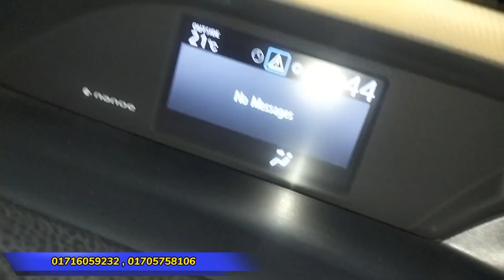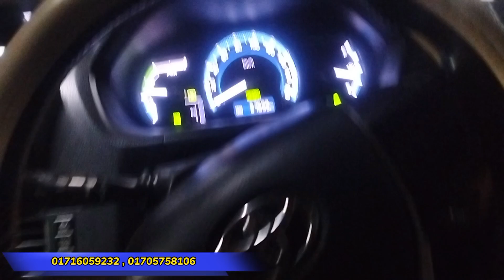হাইব্রিড গাড়ির ব্রেক সঠিকভাবে কাজ করে না | TOYOTA NOHA HYBRID 2015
𝙁𝙊𝙍 𝘼𝙉𝙔 𝙄𝙉𝙁𝙊𝙍𝙈𝘼𝙏𝙄𝙊𝙉 :
                              ᴘʀᴏᴘᴀɪᴛᴏʀ
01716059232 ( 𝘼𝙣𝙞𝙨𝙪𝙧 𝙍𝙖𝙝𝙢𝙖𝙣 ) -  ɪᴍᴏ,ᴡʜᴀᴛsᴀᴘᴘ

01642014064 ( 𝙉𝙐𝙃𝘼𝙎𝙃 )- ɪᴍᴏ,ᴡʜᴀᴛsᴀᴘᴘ